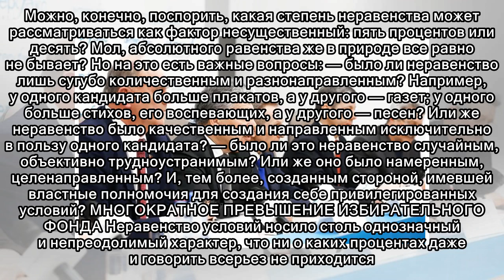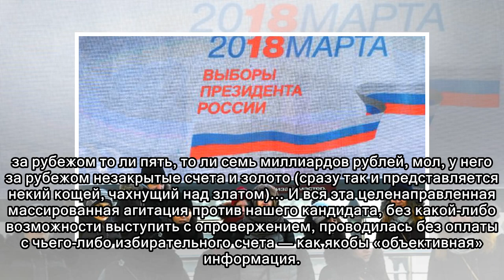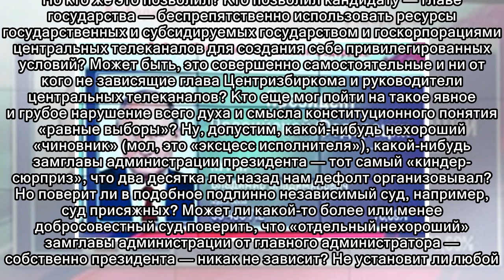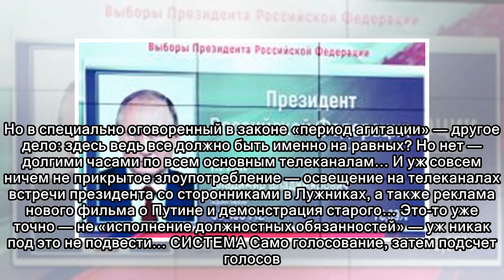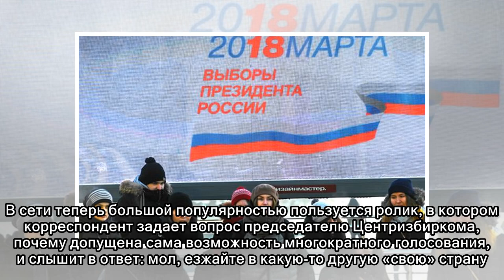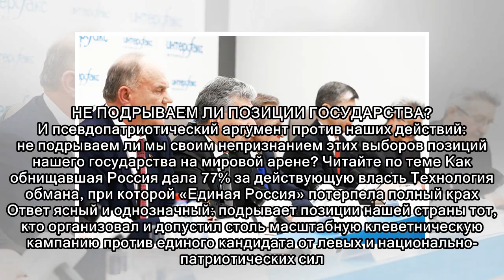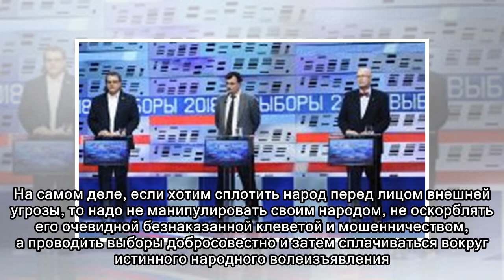ПДС НПСР не признал результаты выборов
В предыдущей статье «Разделяю вашу боль» я выделил главное, что не позволило нам победить — пусть пассивное, но все еще согласие наших сограждан с нынешним положением дел. Что называется, «жареный пет...